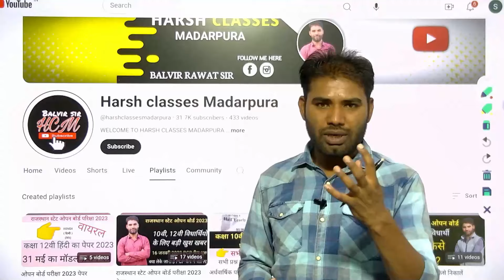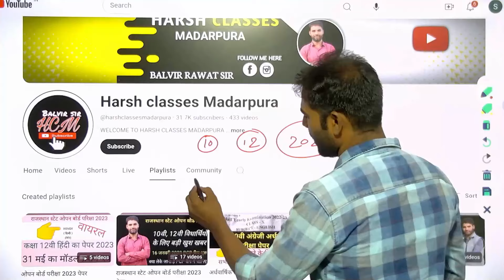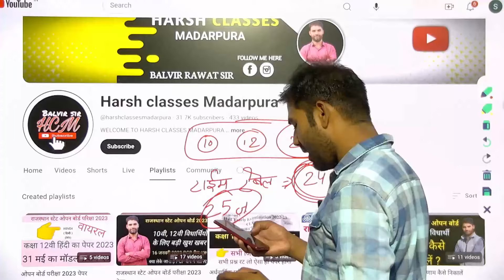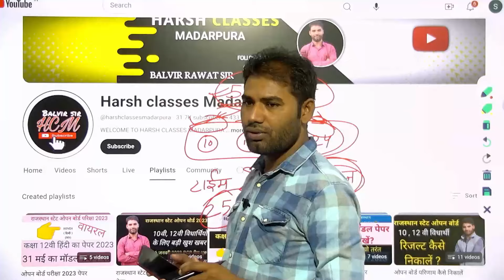Rsos!Rsos Time Table 2024!ओपन बोर्ड परीक्षा टाईम टेबल 2024 जारी।ओपन बोर्ड परीक्षा पेपर 2024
ओपन बोर्ड टाईम टेबल 2024
राजस्थान स्टेट ओपन बोर्ड
12वी परीक्षा 2024 टाईम टेबल
Rsos 12th Time Table
Rsos 10th Time Table
10वी परीक्षा 2024 टाईम टेबल
open board time table 2024
open board 10vi pariksha 2024
open board 12vi pariksha 2024
harsh classes madarpura